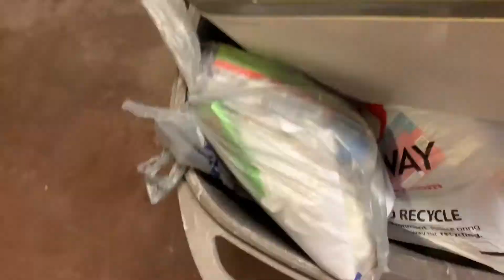A day in the life of my day as a writer | 12 Days of Vlogmas | Day 9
A day in the life of a writer | VLOGMAS | DAY 9
Today Im bringing you along my day as I work on a book. Writing for me is so solitary that I can forget to eat, play, or workout. Once I'm in the groove (or flow, as some refer to it) I find I can be sedentary for hours. I get that this isn't true for some writers and believe me, some days, I can't focus for five minutes. And on days like that, I throw caution to the wind and skip writing that day! But, most of the time, with my daily rituals in practice,I'm fairly predictable and write to my little heart's content. So, if you're curious at what my typical writing day looks like, take a peek! And watch til the end of the video, we've got some bonus video for you to enjoy... just in time for christmas!

Merry Vlogmas!

00:00 Teaser
00:20  Holiday Vlogmas Intro
00:40  Welcome to Day 10 of Vlogmas!
01:33  Brilliant & Witty Banter
03:36  B roll
07:04  Merry Christmas/Thank you Outro
07:41  Outtakes
08:10 Bonus Video

Rita Slanina is an accomplished actress, blogger, singer/songwriter, and author of The Harbor Excursions Series. A thrilling, romance novella series.  and to buy music, or books click on the one of the links in the product list below!

PRODUCT LIST
CLICK HERE TO ORDER:
AMAZON